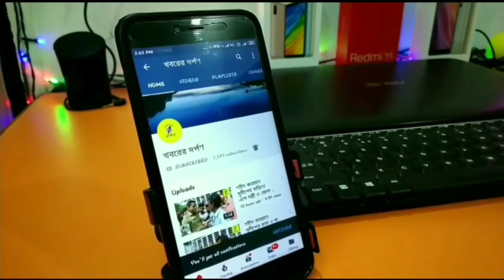ঈদের আগে রোজার শেষ কোরান পাঠ। বিস্তারিত জানতে ভিডিও টি দেখুন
নদীয়াঃমজান মাসের 30 টি রোজা শেষ আজ। অপেক্ষার আর কিছুক্ষণ মাত্র! তারপরেই খুশির ঈদ! জামা কাপড়ের দোকানদারদের বউনি না হওয়ার জন্য দোকান খুলছেন না অনেকেই। কিন্তু নতুন পোশাক নাইবা হলো?সরকারি নিয়ম মেনেই গৃহবন্দী থেকে এবছর ঈদে বাড়তি পাওনা পারিবারিকবন্ধন । পরিবারের সকলে মিলে হাতে হাত লাগিয়ে বাড়ি ঘর দুয়ার পরিষ্কারকরা, আগামীকালকে বিভিন্ন রান্নার মেনুর খানিকটা এগিয়ে রাখা, মেহেন্দি পরা সবটাই চলছে পুরোদমে। বাইরে বেরিয়ে দলে দলে ফুচকা চাউমিন এগ রোল খাওয়া, সেজেগুজে আত্মীয়স্বজনের বাড়ি যাওয়া ল আরেকটা ঘাটতি হলেও সোশ্যাল মিডিয়ায় ভিডিও কলিং, হোয়াটসঅ্যাপ ফেসবুকে তা পূরণ হবে বেশ কিছুটা। তবে আনন্দ একটাই পরিবারের সকল সদস্য রয়েছে বাড়িতেই।